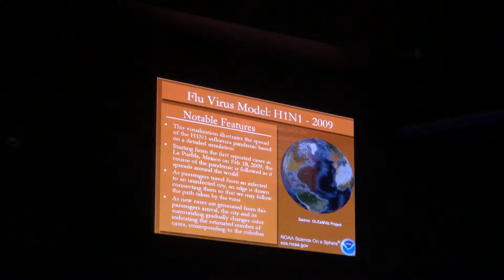HALIFAX 2019 (CANADA) - FLU VIRUS MODEL (MUSEUM OF NATURAL HISTORY)